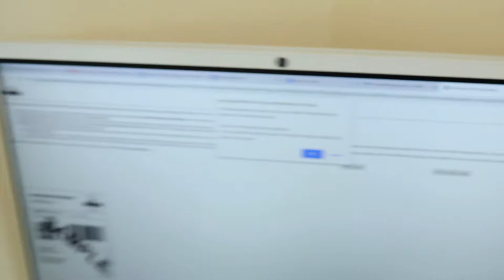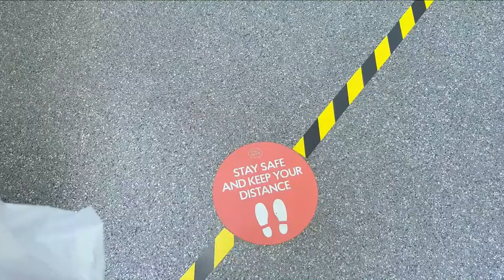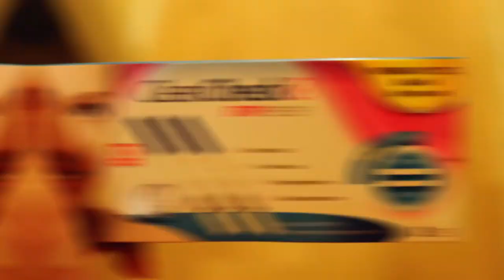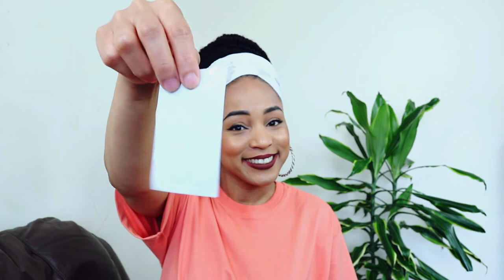BABY NUMBER 5?! EARLY PREGNANCY SIGNS AND SYMPTOMS OF PREGNANCY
Am I pregnant with baby number 5?! Well, in today's video I share with you some of the early pregnancy signs, and symptoms of pregnancy I have been experiencing for the past month! So, here is to my 2020 pregnancy update!

So, if you are trying to conceive in 2020 then the pregnancy signs and symptoms mentioned in this video should give you an indication of whether your conception was successful; and I also shared with you what to consider when calculating your pregnancy due date.

0:00 I Think I Am Pregnant!
3:20 Why I Think I'm Pregnant
10:49 Pregnancy Test Results and Reaction
13:37 My Pregnancy Signs and Symptoms
21:51 Outro